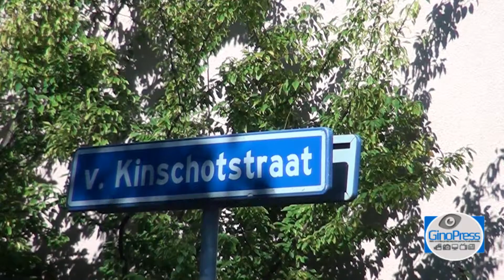Gewonde bij steekpartij Delft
Op de Colijnlaan in Delft heeft donderdagmiddag 5 september een steekpartij plaatsgevonden. Het slachtoffer hiervan werd gewond aangetroffen op de Van Kinschotstraat. Diverse hulpdiensten kwamen met spoed ter plaatse nadat er gebeld was over een steekpartij. De gewonde persoon is met een steekwond per ambulance naar een ziekenhuis vervoerd. De politie heeft de omgeving van de Colijnlaan afgezet voor onderzoek. De politie is op zoek naar getuigen.